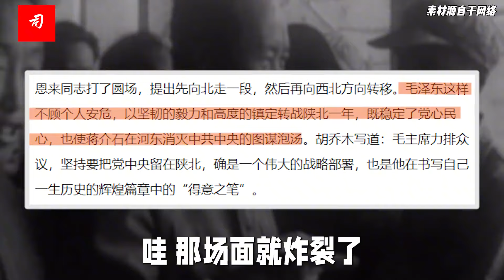5月13日是你的生日吗?邓小平设想：祖国统一在80年代实现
1931年5月13日 中央苏区第二次反“围剿”告捷。
1942年5月13日，中共中央军委作出《关于成立陕甘宁晋绥联防军司令部的决定》，任命贺龙为司令员，关向应为政委(关在养病期间，由高岗代理政委)，徐向前为副司令员兼参谋长，林枫为副政委。
1947年5月13日，周恩来、陆定一由王家湾到西北野战军司令部驻地马家沟，代表中央祝贺西北野战军三战三捷。